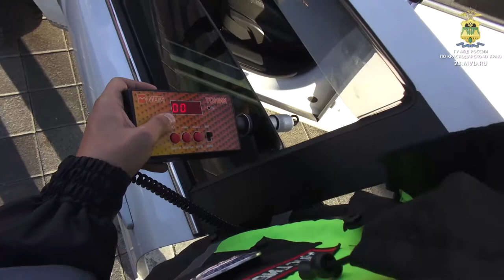Облава на затонированные автомобили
Общественники совместно с ГИБДД устроили облаву на автомобили с тонировкой стекол в Краснодаре